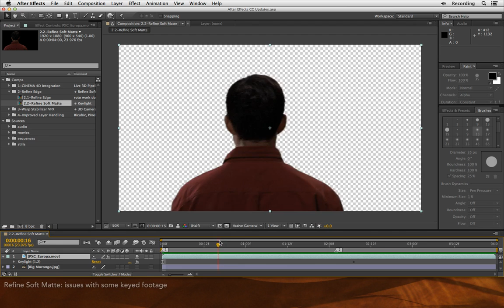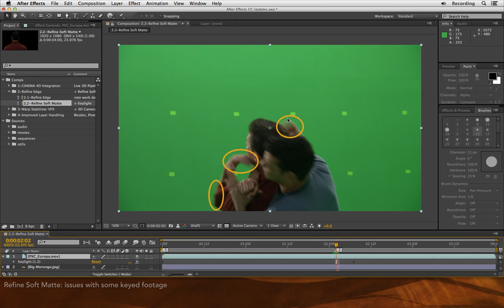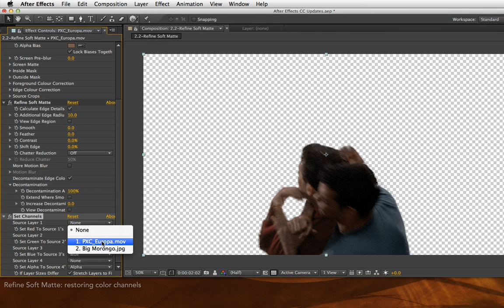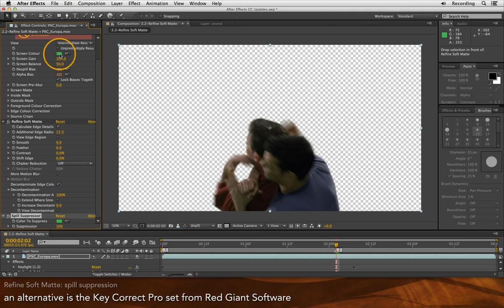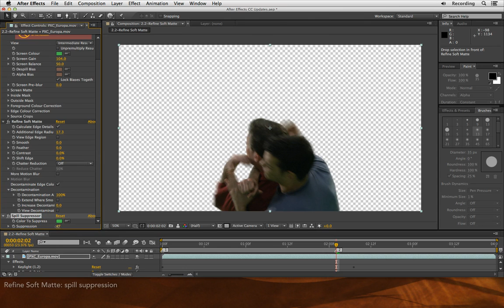After Effects Classic Course - Refine Edges 4/4: Refine Soft Matte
You can use the Refine Edges technology for mattes created by means other than Roto Brush, including keying and ordinary masking. This movie shows you how to put the standalone Refine Soft Matte effect to work.
This movie demonstrates how to create an initial Refine Edges brush stroke, including viewing options and touching up your initial strokes.
This is one of four movies total on Refine Edges and the standalone plug-in version, Refine Soft Matte. The entire playlist can be found here:
Most of these movies build on the Roto Brush feature in After Effects. The playlist of movies for learning Roto Brush is:
(This movie was previously appeared on Lynda.com/LinkedIn Learning. They've retired that course from their library, so we're making the movies from it available publicly for free. These videos are usually accompanied by short posts on our ProVideo Coalition blog channel